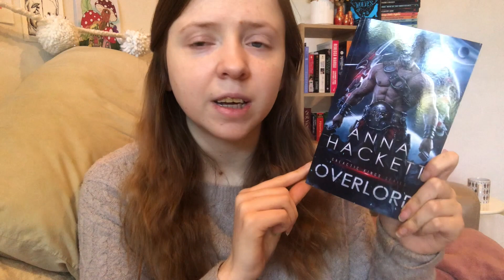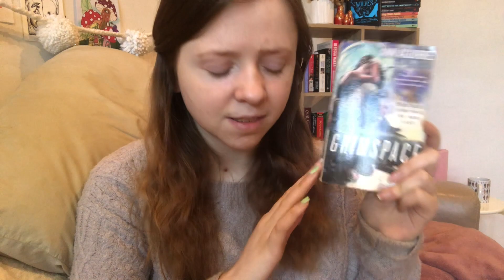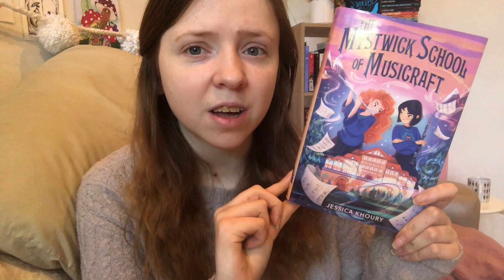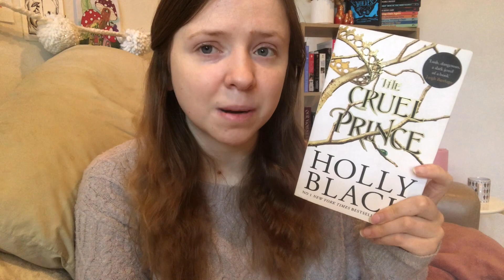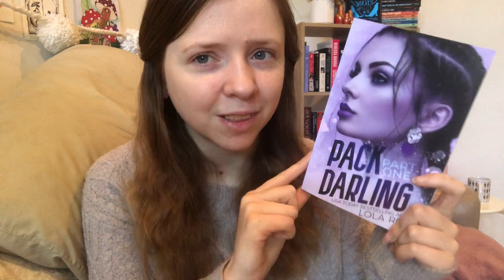All The Series I've Started in 2023 So Far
FIND ME ELSEWHERE:
Amazon wishlist